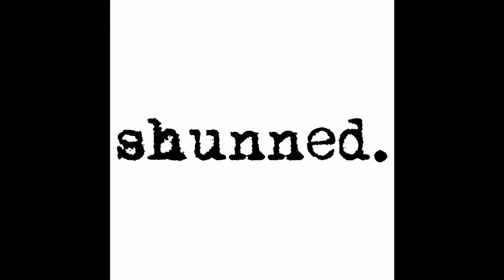Episode 125 - Make It Be True - Elizabeth is shunned by Jehovah's Witnesses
After a night spent with her boyfriend talking, a relationship that as one of Jehovah’s Witnesses she wasn’t supposed to have because he wasn’t in the cult, a phone call comes in from Elizabeth’s father wanting to know where she is. After replying that she was at Waffle House planning a wedding with her friend and that she just lost track of time, she told her boyfriend that now they had to go to Waffle House. Why? Because she had to “make it be true”.

If those four words aren’t the epitome of what it is to be one of Jehovah’s Witnesses, I don’t know what is. The desire to “make it be true”, to ignore all evidence to the contrary, to continue to uphold a dedication coerced through cult influence often as children, and to justify the sunk cost at all costs, is what leads so many to stay in something that isn’t good for them. It leads to people living an inauthentic life because they’re in so far that they have to “make it be true” because the cost of leaving is so high although they’ve already lost so much while being in. Elizabeth has such a story of her own to share, including a harrowing experience with a predatory cult member that she was saved from just before it got much worse.

Are you struggling in some area of life? Feeling stuck? Struggling with perfectionism, building a social network, codependency, or feeling like you're not enough?  Need an accountability partner or some encouragement? Need to talk to someone that understands cult life? Reach out and let’s talk. I have affordable programs to help as a Cult Recovery Coach.  I work with many ex-JWs, along with ex-other groups, and your average person that has never been in a cult that wants better things in their life.  Find out more here: